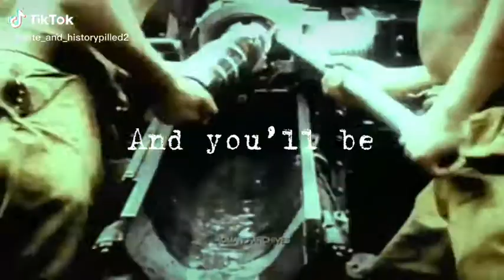Japanese Empire be like:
weweweweew

Hello! I am a small politics/gaming/meme youtuber who uploads for fun with or without people, i am small but growing and i am friends with much bigger youtubers like Warren nation!